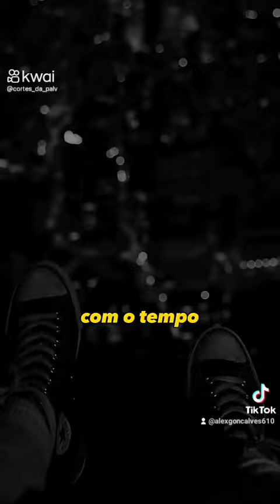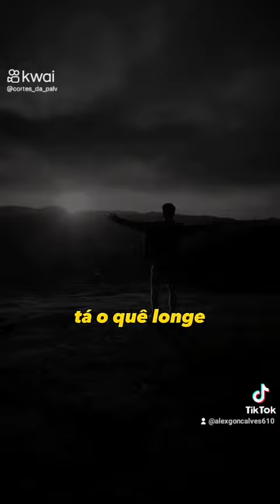Deus tem o melhor pra vc 🙏😇❤️